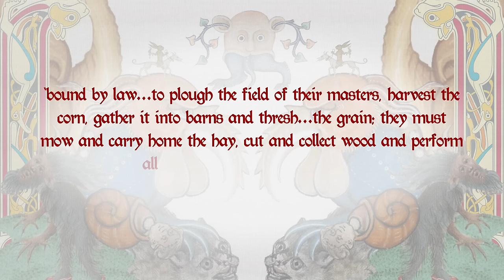What Was the Diet of a Medieval Peasant?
In today's episode, we take a look at the various food groups and their position within the diet of an average medieval peasant!

0:00 Introduction
04:08 Meat
07:07 Nobility
7:56 Fish
09:14 Christianity
11:19 Bread
13:17 Ale
15:14 Fruits & Vegetables
17:45 Pottage
18:40 Dairy

Narrated & Edited by: James Wade